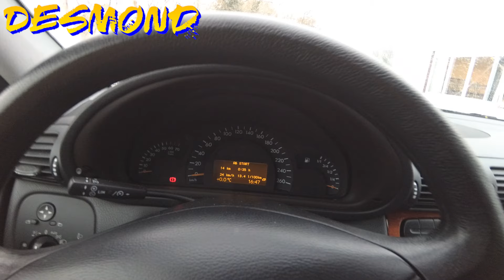Junge springt bei Schnee in eiskalten Fluss / Wasser und geht schwimmen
Junge springt bei 0°C und leichtem Schneefall in einen eiskalten Fluss und schwimt eine runde. Seht selbst.

Bitte NICHT nach machen, so etwas kann sehr schnell zur Lebensgefahr werden.